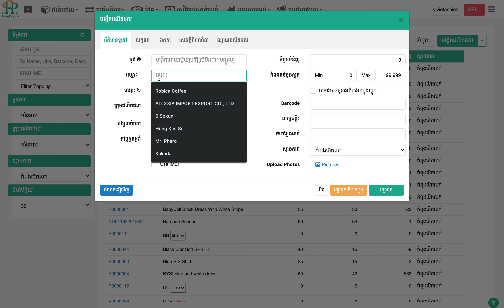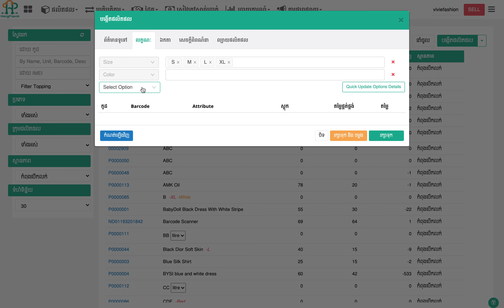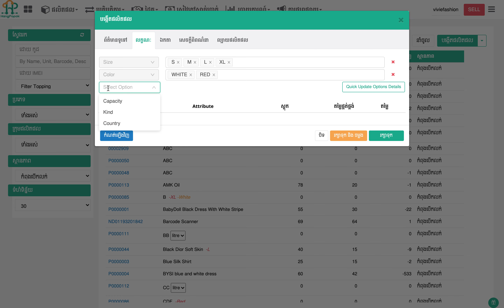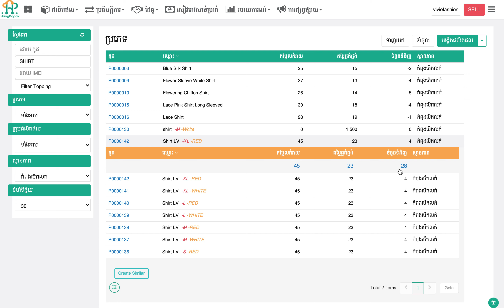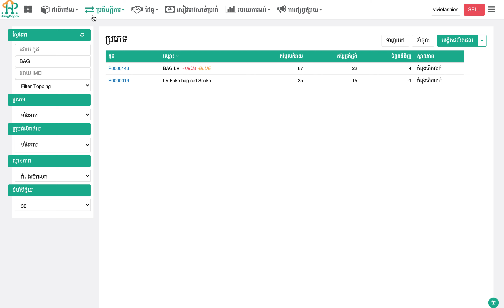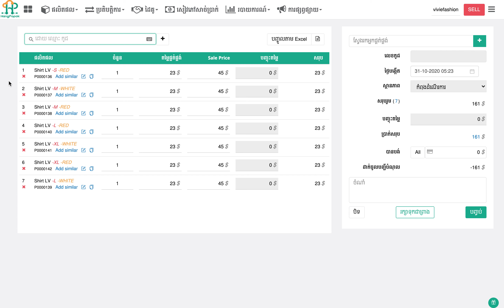Import Size, Colour of products - Hangpopok POS cloud System